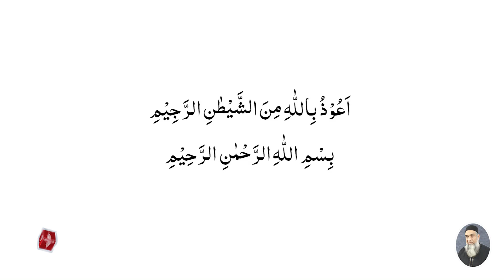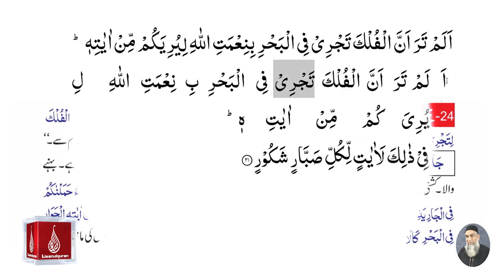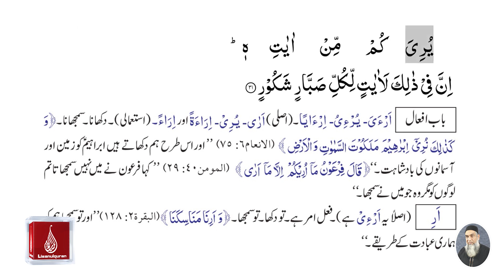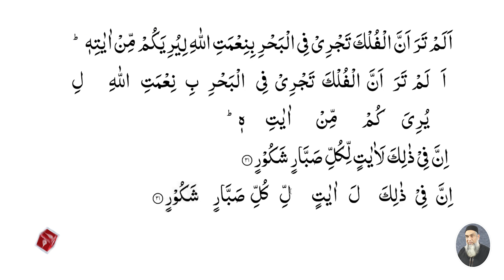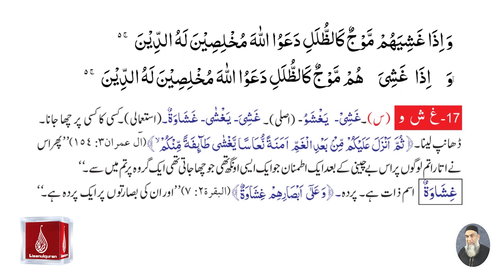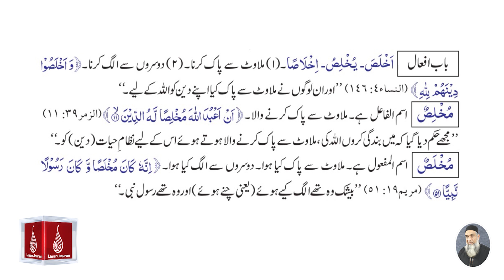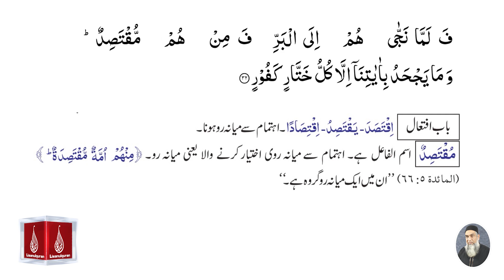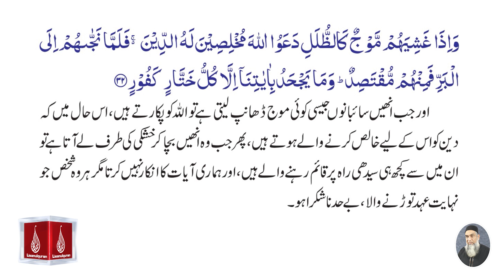Surah Luqman Ayat 31-32 By Amir Sohail Khan